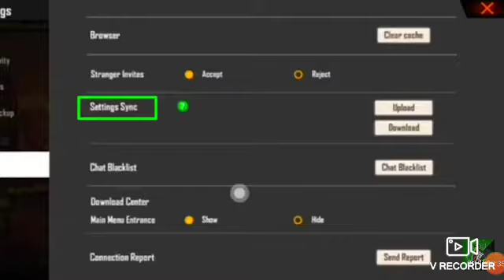New update maintains sever timing new emote